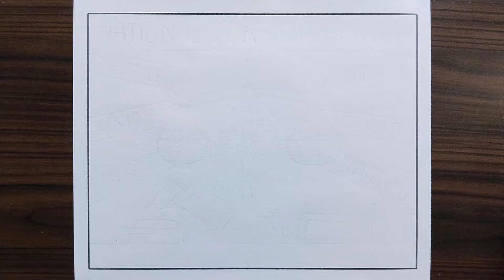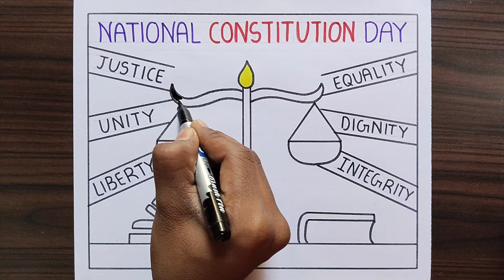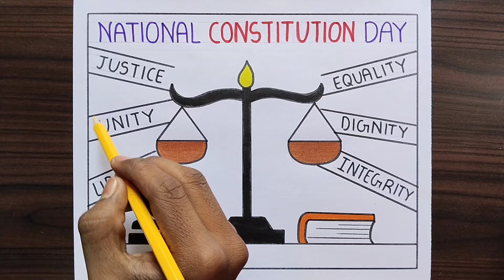National Constitution Day Poster Drawing / Indian Constitution Day Drawing / Law Day Drawing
amit.roy8067